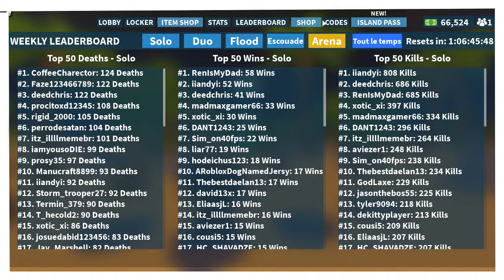Roblox, Island Royale Live Stream with (William Dyotte)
(Stream & chat rule + Island Royale)

-No insult
-No Robux request (Personal reason)
-No harassment
-No spam and Ads
-No scam
-No request to change games (Only when they change or I have a connection problem)

(Island Royale)

-Don't team up with the enemy
-No stream sniper (if you want to do 1v1 make sure you split up)
-No cheating

people who do not respect the rules there will be a kick or ban from the channel.